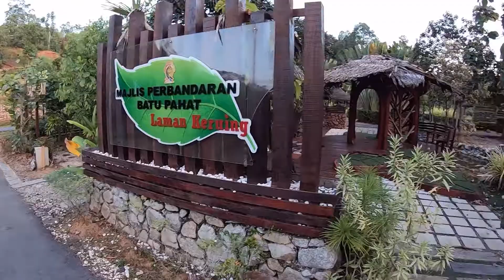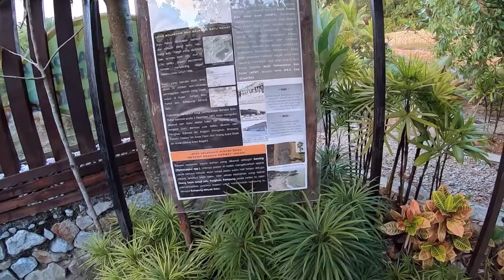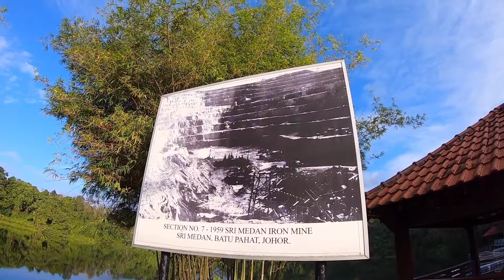Travel-GoPro Hero 7 Black/Taman Botani Batu Pahat Johor Malaysia/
有兴趣批发/ 代理/ 零售的可直接找我们哟~！
Wholesale Supplier & Dealer
wechat or call
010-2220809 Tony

Whole Malaysia supply !!

Ultimate TJ Motorsports
No.14, Jalan Pasir , Sri Medan 83400, Batu Pahat, Johor.

Zee Cool
Johor Bahru